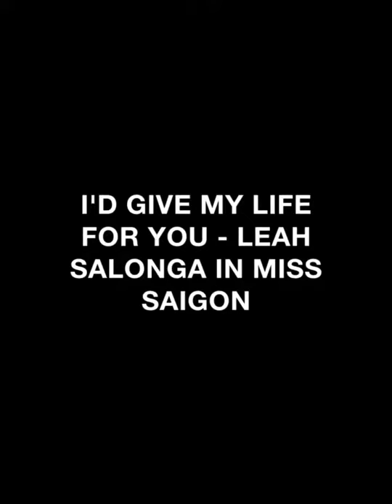I'D GIVE MY LIFE FOR YOU - LEAH SALONGA IN MISS SAIGON